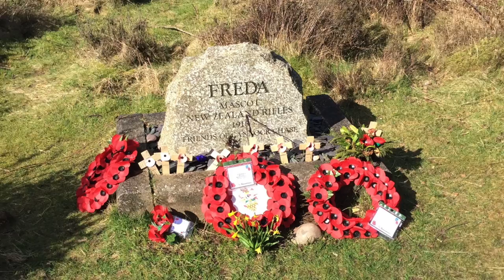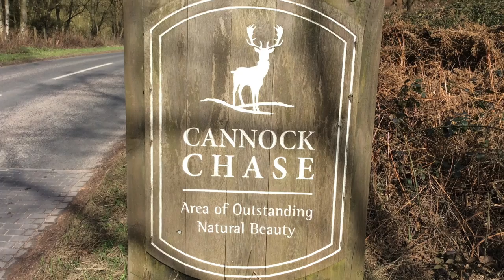Staffordshire commemorates Battle of Messines 100 years on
Staffordshire County Council Archaeologist Steve Dean talks about the Battle of Messines on its 100th anniversary and the county’s role during the Great War.

Find out about the two military training camps on Cannock Chase were over half a million men were trained.  And about a unique scaled model of part of the battlefield at Messines which was built by the New Zealand Rifle Brigade and used to train troops.

People can find out more about Staffordshire’s role during the Great War